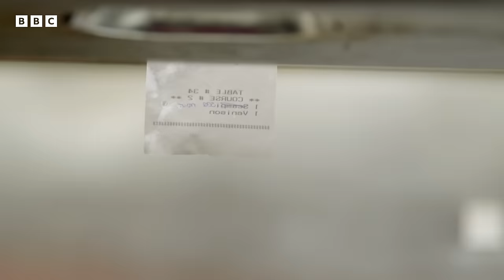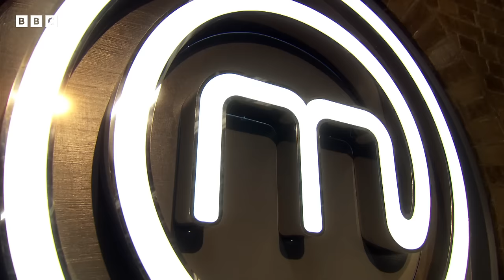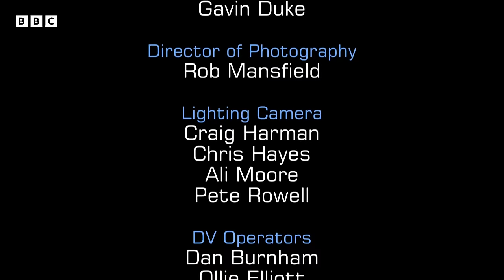Crepe Suzette Proves Difficult! | The Professionals | Full Episode | S8 E10 | MasterChef UK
Monica asks professional contestants to make the classic crepe suzette - a crepe with an orange caramel sauce, flambéed to serve in just 15 minutes. How will they do?